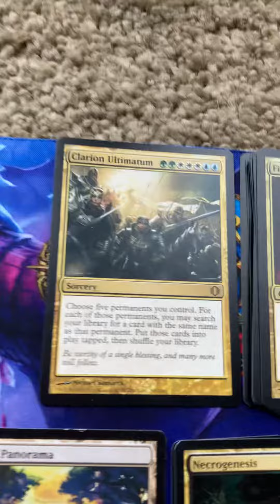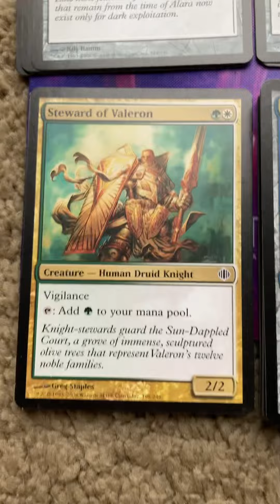MtG Shards of Alara artifact multicolor planeswalker & token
Magic the Gathering Shards of Alara